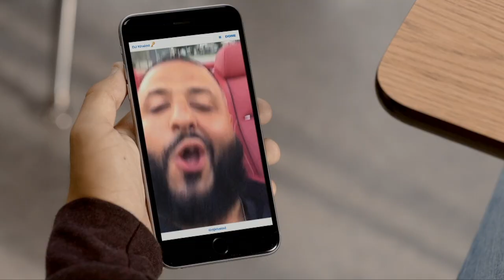BHS Girls Soccer Vs. Notre Dame Academy 9-12-17